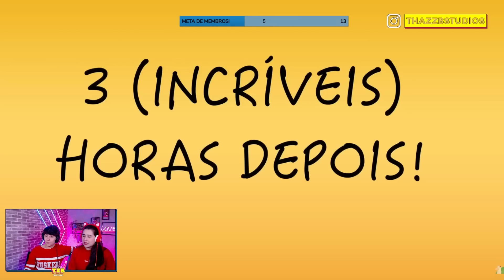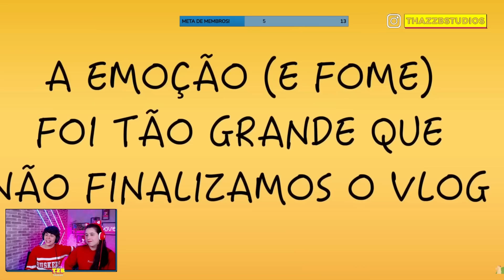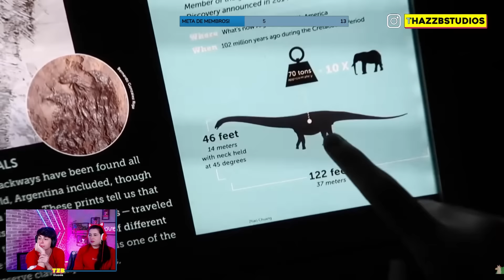REVENDO O VLOG DE NOVA YORK (PARTE 2) | ThazzB Hour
Venha acompanhar as nossas lives toda sexta-feira as 14:30!